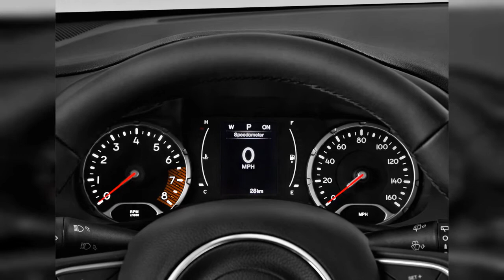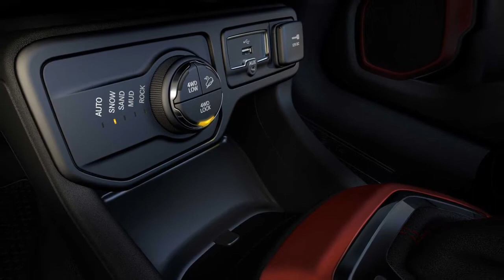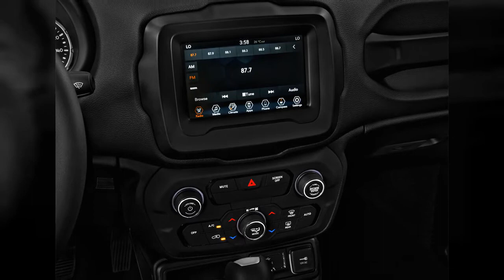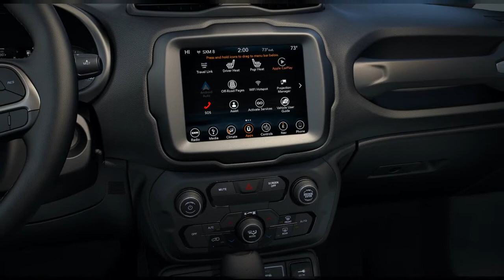2021 Jeep Renegade | FULL TOUR | Interior and Exterior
The 2021 Jeep Renegade is the small off-road SUV that doesnt know how to quit. To find out why the 2021 Jeep Renegade is rated 5.7 and ranked #7 in Small SUVs, read  expert review.
0:00 - Intro
0:00:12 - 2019 Jeep Renegade Latitude FWD Front Seats
0:00:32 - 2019 Jeep Renegade Latitude FWD Instrument Cluster
0:00:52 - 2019 Jeep Renegade Latitude FWD Instrument Panel
0:01:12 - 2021 Jeep Renegade Latitude FWD Gear Shift
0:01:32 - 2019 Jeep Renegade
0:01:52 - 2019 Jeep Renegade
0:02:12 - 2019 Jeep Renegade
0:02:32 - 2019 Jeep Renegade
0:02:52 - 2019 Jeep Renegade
0:03:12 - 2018 Jeep Renegade Limited FWD Angular Rear Exterior View
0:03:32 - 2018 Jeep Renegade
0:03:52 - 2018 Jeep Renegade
0:04:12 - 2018 Jeep Renegade Limited FWD Side Exterior View
0:04:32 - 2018 Jeep Renegade Limited FWD Trunk
0:04:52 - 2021 Jeep Renegade Latitude FWD Temperature Controls
0:05:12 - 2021 Jeep Renegade Latitude FWD Mirror
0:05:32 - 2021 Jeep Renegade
0:05:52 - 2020 Jeep Renegade Latitude FWD Angular Front Exterior View
0:06:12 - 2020 Jeep Renegade Latitude FWD Rear Seats
0:06:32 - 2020 Jeep Renegade Latitude FWD Trunk
0:06:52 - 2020 Jeep Renegade Trailhawk 4x4 Front Seats
0:07:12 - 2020 Jeep Renegade Trailhawk 4x4 Rear Seats
0:07:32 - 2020 Jeep Renegade Trailhawk 4x4 Gear Shift
0:07:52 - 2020 Jeep Renegade Trailhawk 4x4 Instrument Panel
0:08:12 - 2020 Jeep Renegade Trailhawk 4x4 Steering Wheel
0:08:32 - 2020 Jeep Renegade Latitude FWD Audio System
0:08:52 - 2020 Jeep Renegade Trailhawk 4x4 Grille
0:09:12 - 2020 Jeep Renegade Trailhawk 4x4 Tail Light
0:09:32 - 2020 Jeep Renegade Trailhawk 4x4 Wheel Cap
0:09:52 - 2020 Jeep Renegade Trailhawk 4x4 Mirror